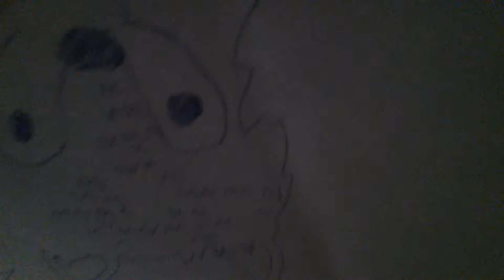(Fanmade drawing) 😶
Sub bros